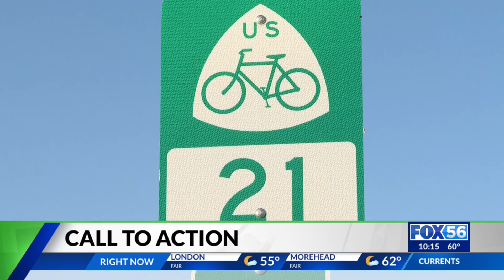Mother calling for change after fiancée was killed at a Berea intersection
Community members in Madison County are calling for change, after two people were killed at an intersection in Berea.